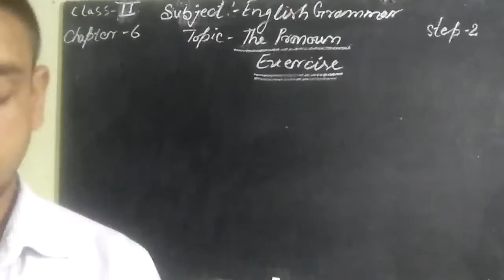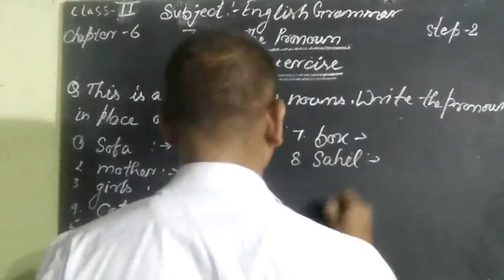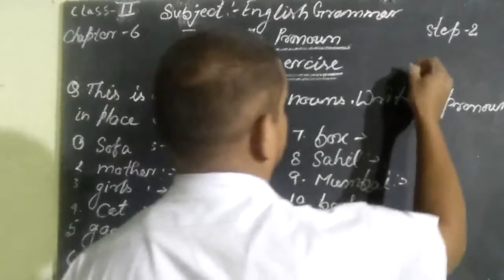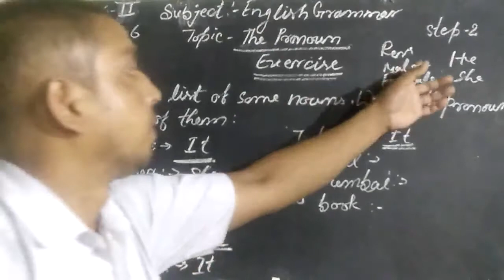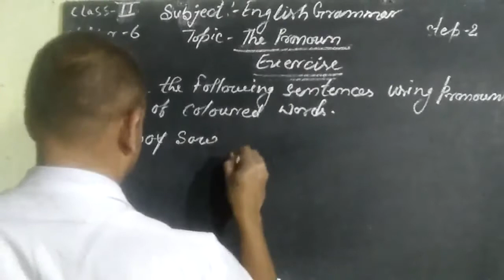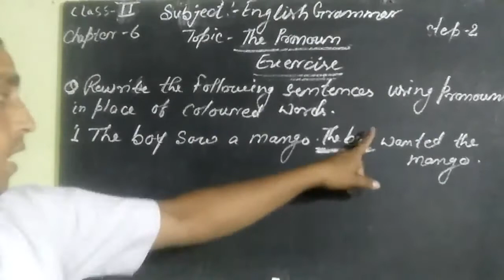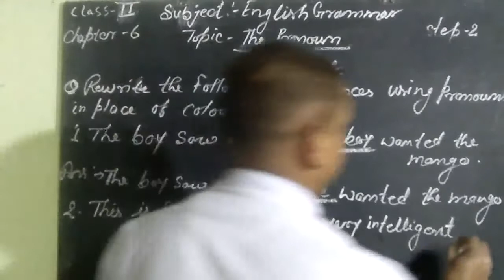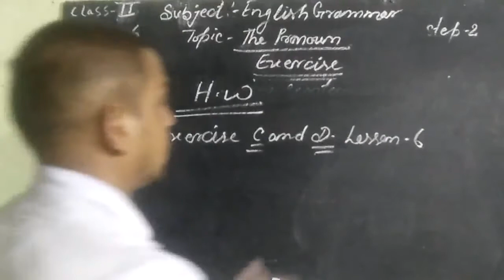Class 2 English Grammar : Pronoun| Part - 2 | Exercise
In this class, we'll study 'English Grammar'. The topic for this section will be  ' Pronoun | Part - 2 | Exercise '.

Produced By: Bihar Public School
Faculty: Navin Sir
Edited By: Atul Aman